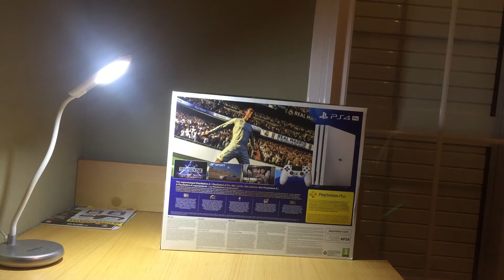Al fin he dado el "saltito"- Unboxing Ps4 Pro Blanca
Yo era de los que decían que irían con la PlayStation estándar a muerte hasta el final de la generación, pero tuve una noche tonta de hype con el God of War, los 60 fps y acabé soltando los billetes. Además este año también quiero jugar Spiderman y Red Dead Redemption 2. Espero sacarle rendimiento.Un saludo!